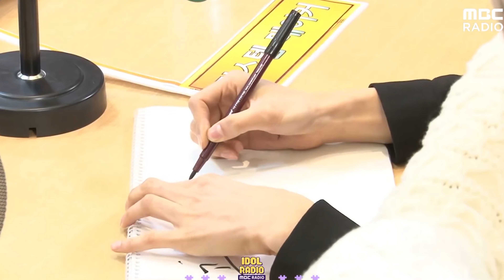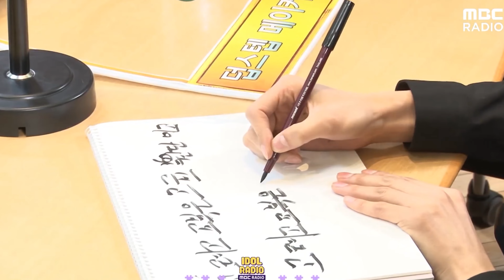[Eng] ep5. SF9 보이는 라디오 Visual Radio 아이돌 라디오 BORA DOL 200120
댓글과 하트는 제가 채널을 운영하는데에 큰 힘이 됩니다.
감사합니다~!!

Comments & like
Those are the driving force running this channel.

This channel does not generate revenue.